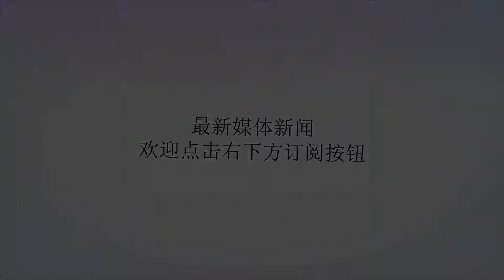女球迷豪饮庆祝巴西晋级 遭酒杯割喉惨死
谢谢！女球迷豪饮庆祝巴西晋级 遭酒杯割喉惨死